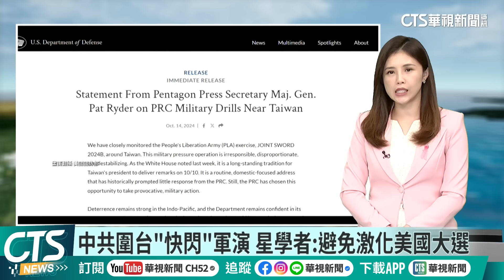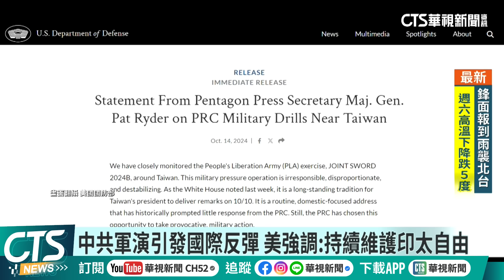退將臧幼俠赴港統戰活動 罰停領5年75%退俸 註銷獎勳章｜華視新聞 20241016｜新聞推播